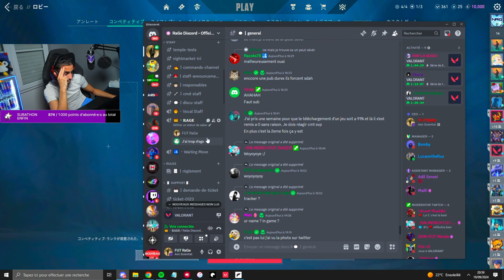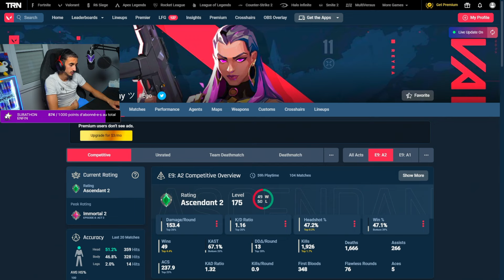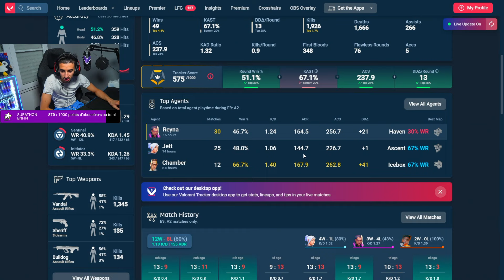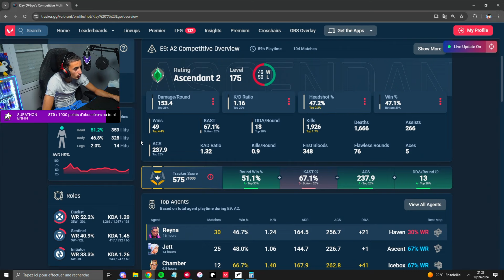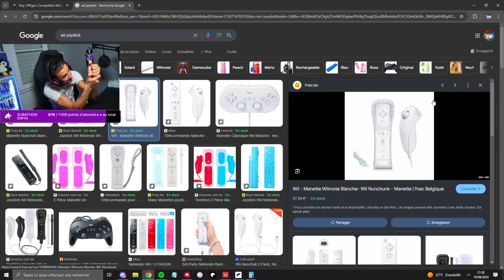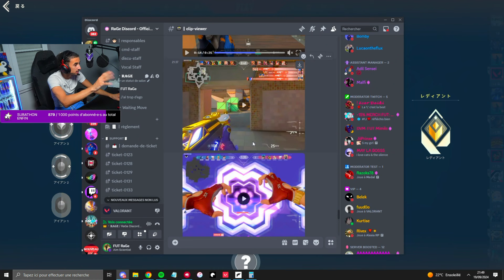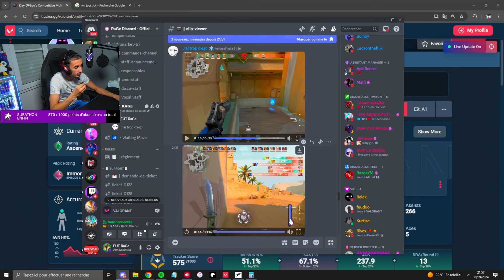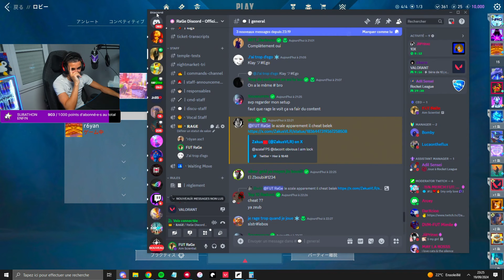TROP D'EGO IL PENSE POUVOIR BATTRE DES PROS ET RADIANTS.. 💀 (JE BRISE SON EGO)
RADIO VALORANT Sujet: J'ai trop d'ego sur VALORANT

New Bundle Singularity 2.0 Bundle

Hésitez pas à like et sub pour soutenir ❤
Si vous voulez participer, Twitch juste en bas :)